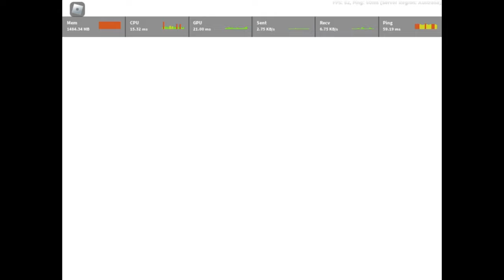1v1 With MY FRIEND AGAIN!!! (Roblox Fake Arsenal)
More 1v1 Videos Coming Soon!!!

(Hey, wanna know a fact? The Creator of this game used to do intros!)

Recording Date: 19/1/2024
Video Draft Date: 8/9/2024
Video Published Date: 8/9/2024

Featuring:
CCHan: None